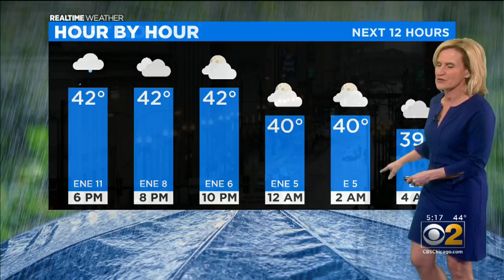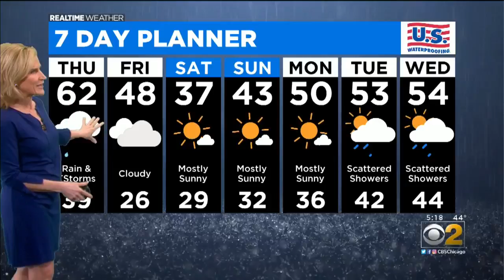Chicago Weather: Keep The Umbrella Handy For Thursday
CBS 2 meteorologist Mary Kay Kleist has a check on the extended forecast